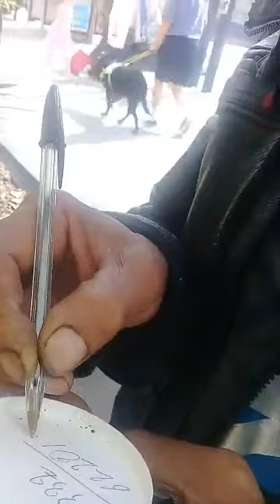job for dead prank